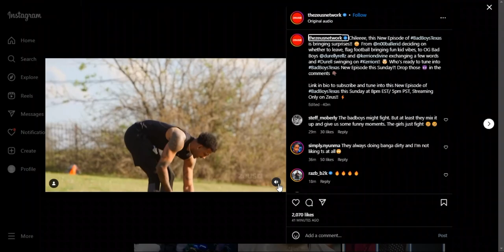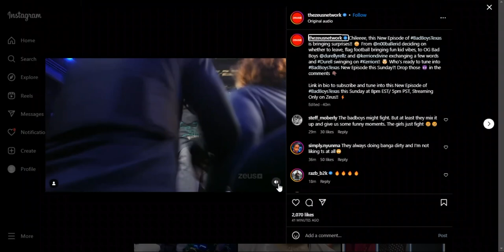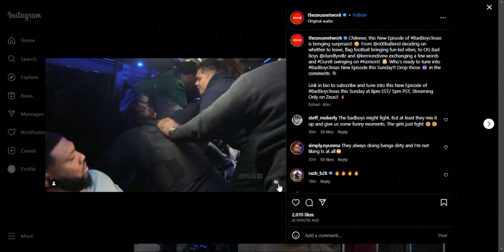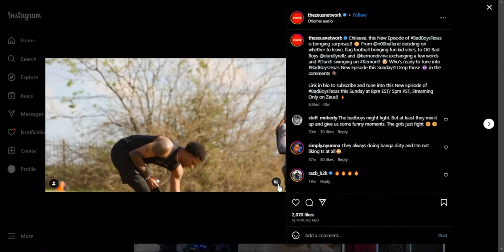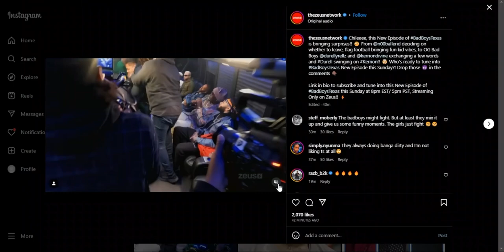[SNEAK PEEK] BAD BOYS TX: EP 8 | TRADE BULLIES BANGA!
Zeus Network Bad Boys Texas Episode 8 trailer. Prince bullies Ahrah Banga. Jonathan Wright, Orlando Brown, Raz B, Kerrion Franklin, Mocity Jaybee, Ahrah Banga, Big Lue, Chef Dee, Relly B. and Prince.